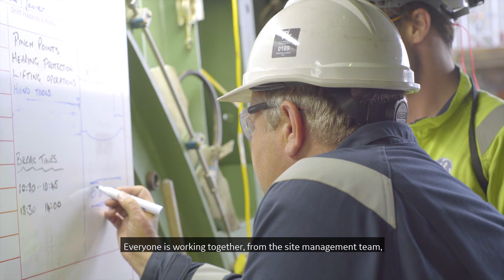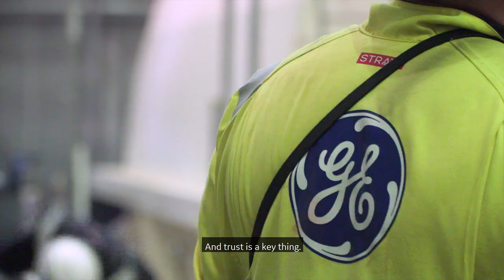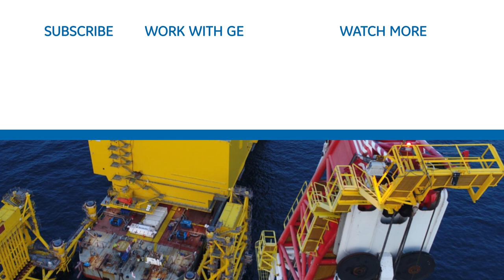Uniper Collaboration for Outage Excellence in UK | Power Plant Services | GE Power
Learn more about our capabilities with planned and unplanned outages for both GE and cross-fleet equipment of other OEM brands.